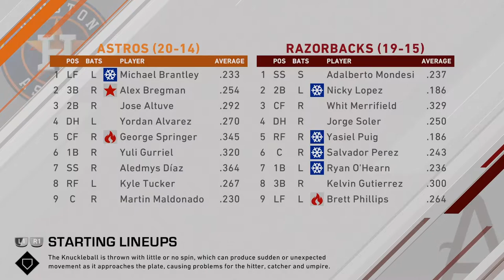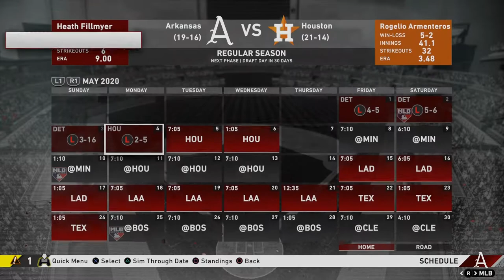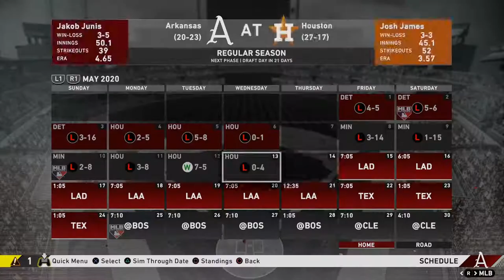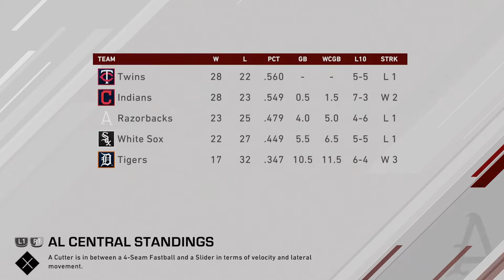WALK IT OFF! | MLB The Show 20 | Relocation Franchise | Arkansas Razorbacks | S1 Ep. 4